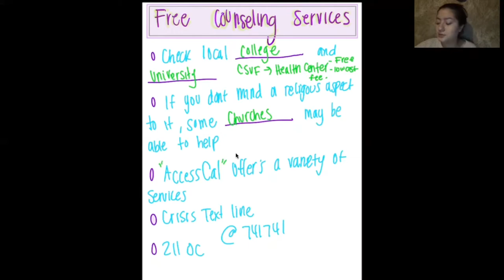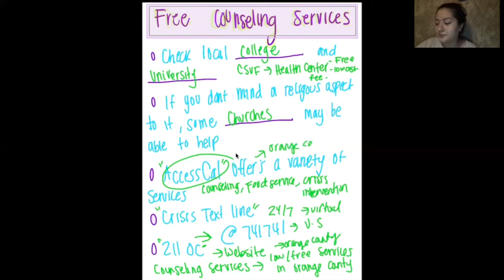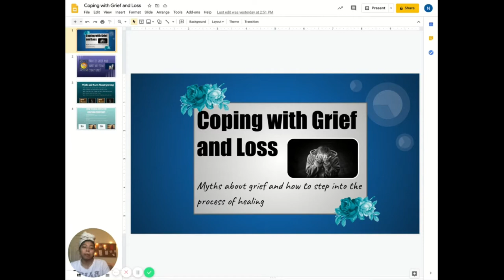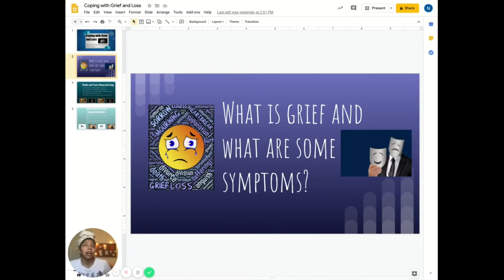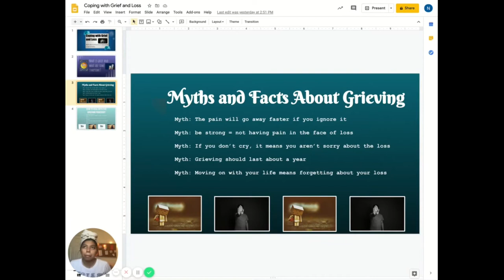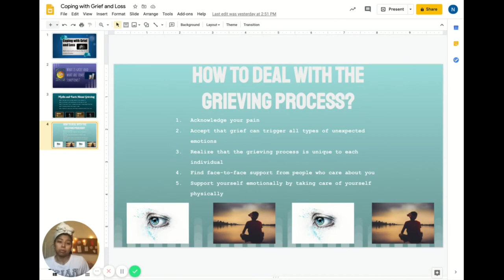Wellness Wednesday 10/7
Welcome to Wellness Wednesday!